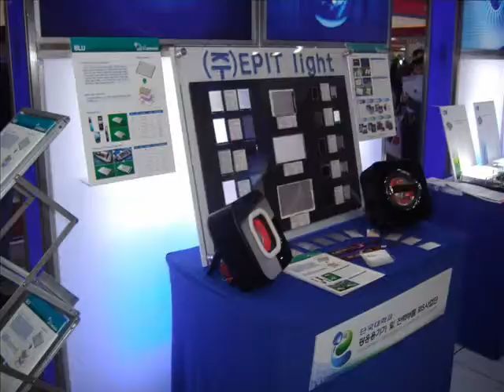LEDOLED DIGI SIGN2 - 10팀 김희진.wmv